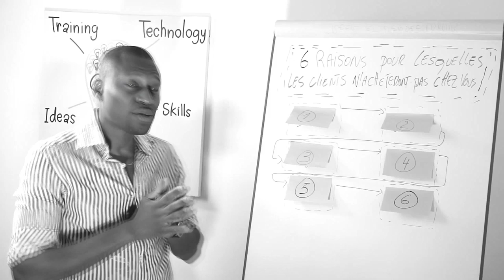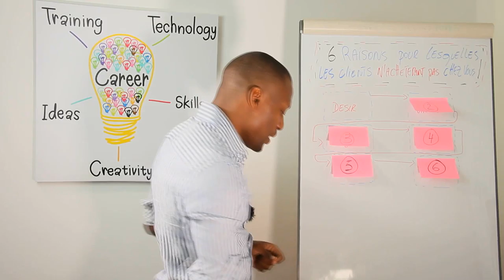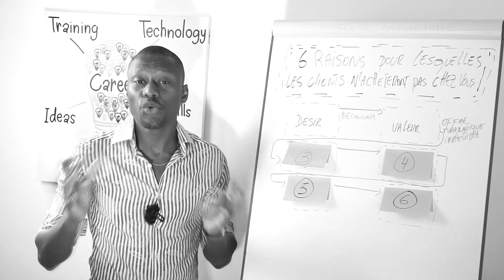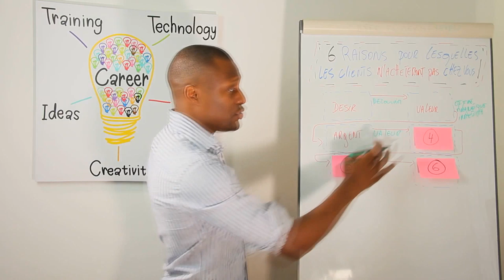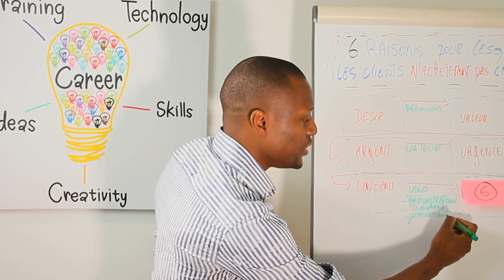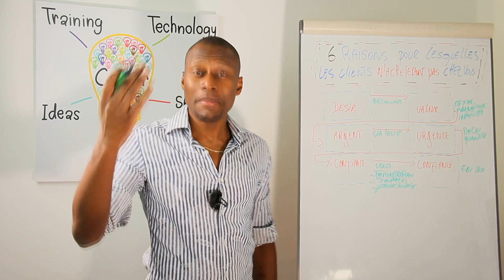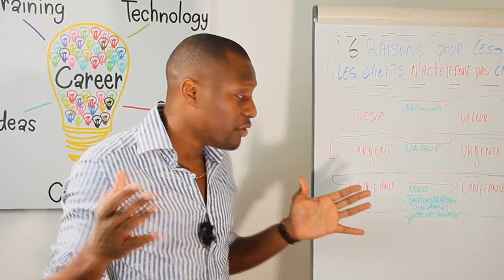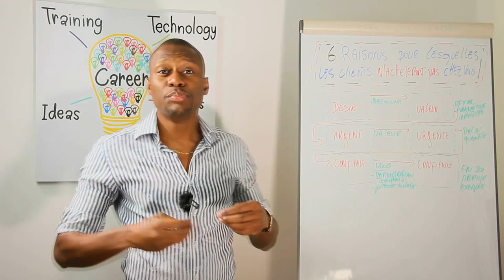Traitement des objections commerciales: 6 raisons pour lesquelles un client dit NON!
Quelles sont les 6 raisons pour lesquelles un client pourrait vous dire NON?🎬✅Découvrez la réponse de Zico Kiaxx et participez à l'atelier digital offert "Business Du Conseil Haut De Gamme" ***Déroulez la page pour voir votre cadeau de bienvenue;-)

Découvrez, dans cette vidéo, les 6 raisons pour lesquelles un client risquerait de vous dire NON (techniques commerciales)